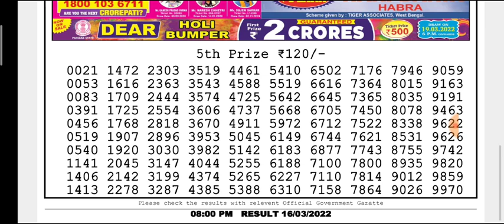🔴LIVE Eagle Evening 8 p.m. Dear Nagaland State lottery 16/03/2022 Result Today